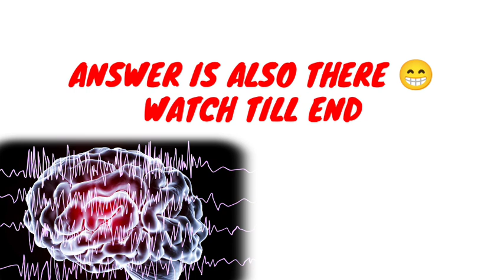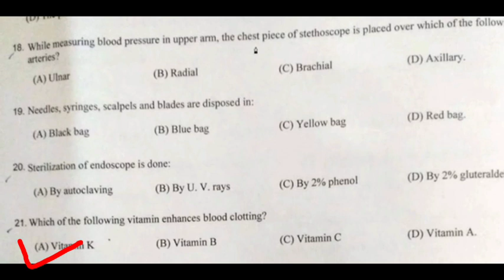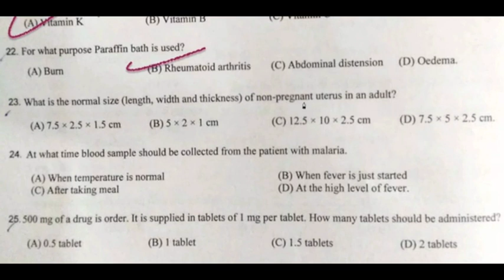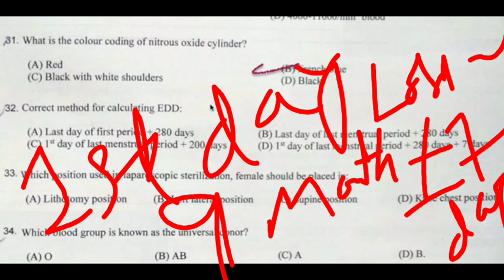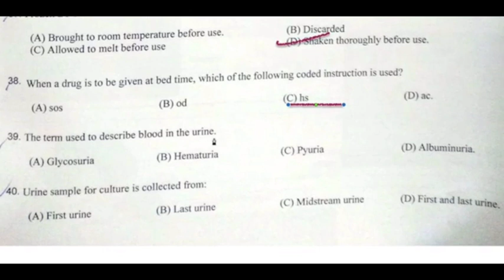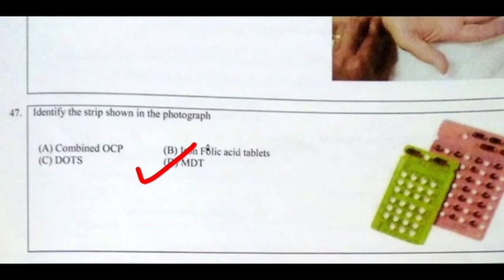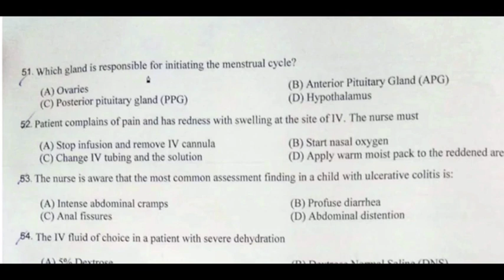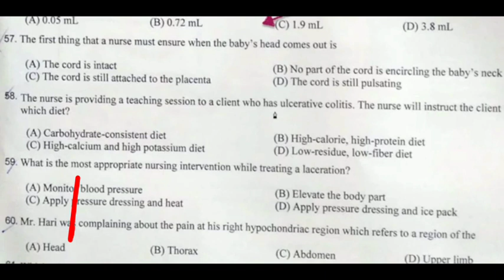PREVIOUS OSSSC NURSING OFFICER EXAMINATION QUESTIONS AND ANSWERS//IDEA ABOUT QUES.FOR 11,292 POST❗